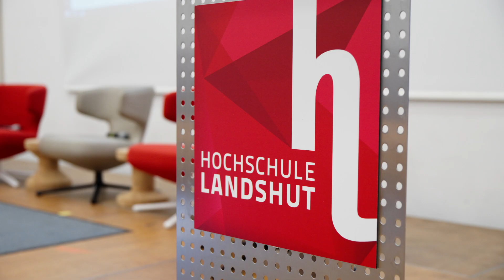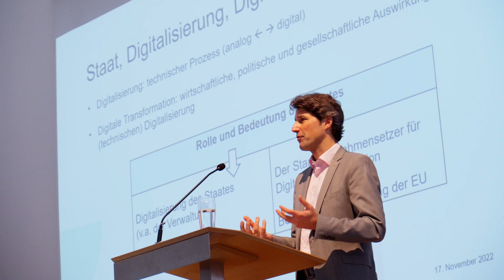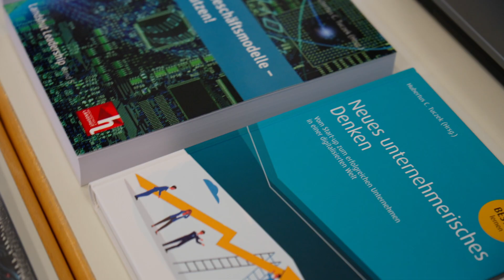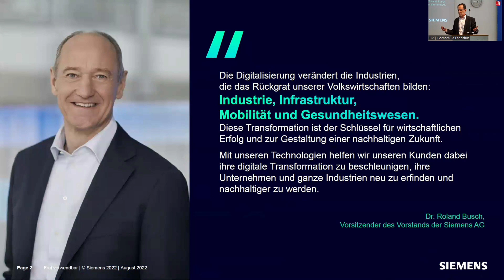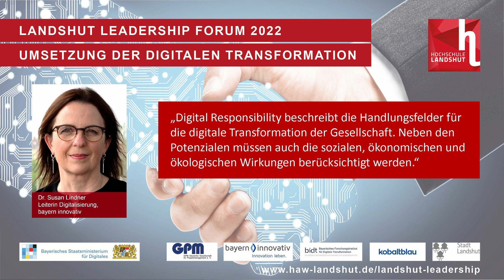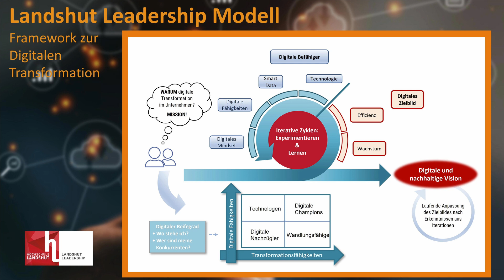Landshut Leadership Forum – Orientierung in der digitalen Transformation | Langversion